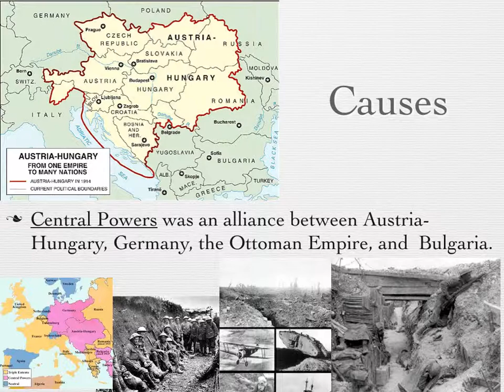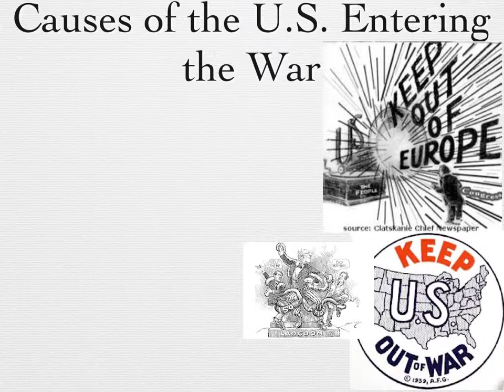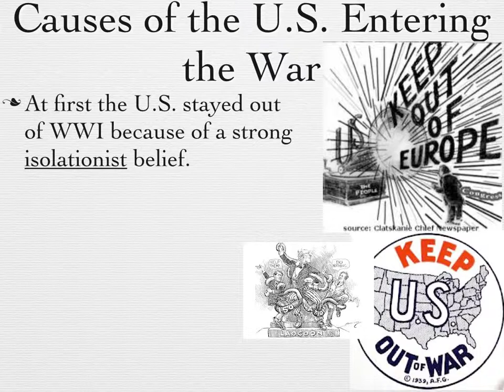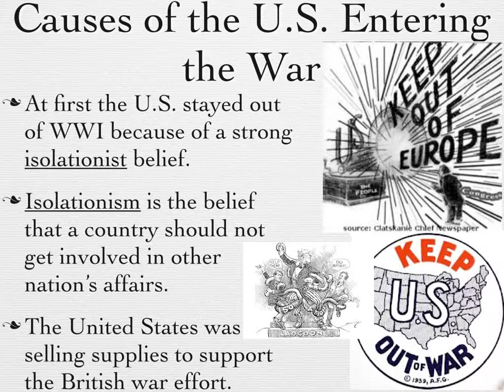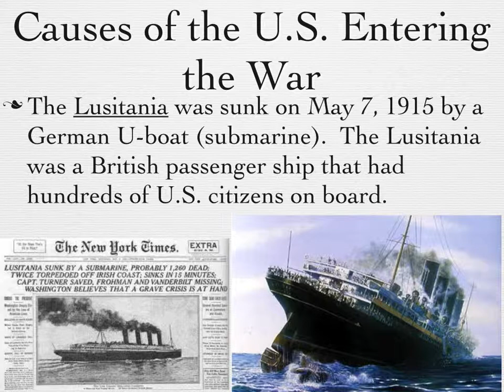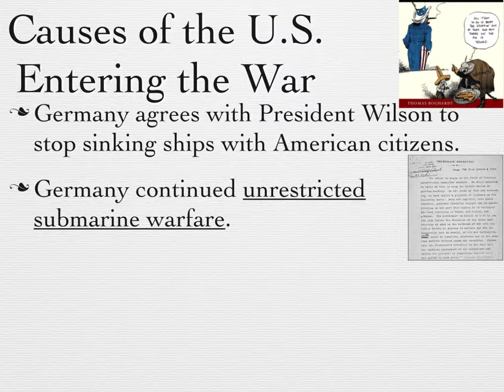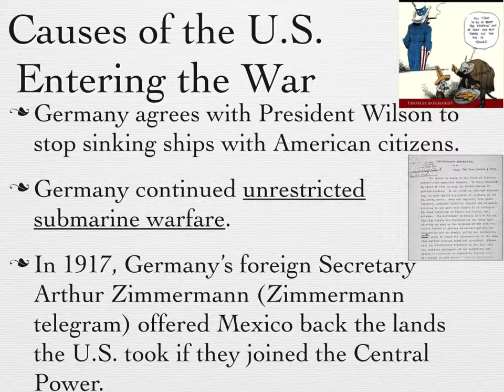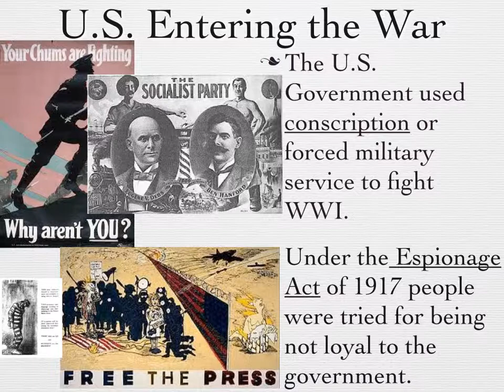World War I Flipped Video IV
This video going into how the United States became involved in World War I after originally taking a isolationist stance.  It examines the sinking of the Lusitania, unrestricted submarine warfare, the Zimmermann telegram and what laws were created by the U.S. government during war time.